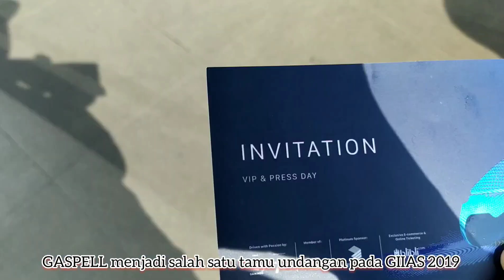Suzuki Jimny Generasi Keempat di GIIAS - KATANA APA KABAR? #3 Oto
Priiit; Bengkel 061 berganti nama jadi GASPELL

GASPELL menjadi tamu undangan pada peluncuran Suzuki Jimny generasi keempat yang diadakan Gaikindo Indonesia International Auto Show (GIIAS) 2019. Peluncuran mobil fenomenal sekaligus  inovasi Jimny generasi keempat yang diluncurkan PT Suzuki Indomobil Sales (SIS) secara resmi di Indonesia Convention Exhibition (ICE) BSD, Tangerang, Juli 2019.

President Director PT SIS, Seiji Itayama menjelaskan, Jimny telah melegenda dan menjadi sejarah otomotif Indonesia. Sejak diperkenalkan tahun 1979, Jimny telah terjual lebih dari 130.000 unit. “Ini sebagai bentuk apresiasi untuk penggemar Jimny di Indonesia dengan munculnya generasi keempat yang menghadirkan fitur-fitur modern tapi tetap mewariskan keistimewaan identitas Jimny sebagai mobil off road. Ini sudah mencuri perhatian saat pertama kali dipamerkan di GIIAS 2018 lalu," kata Seiji Itayama.

Mesin Jimny generasi keempat menawarkan kemampuan off road mutakhir untuk menghadapi dan mengeksplorasi tantangan dengan mode berkendara 2H, 4H dan 4L. Selain itu, penggunaan mesin K15B yang ringan dengan tenaga 102/600 rpm dan torsi 130/4000 rpm, meningkatkan akselerasi dan membantu penghematan bahan bakar.

"Beberapa bagian eksterior Jimny generasi keempat mengadopsi tampilan tiga generasi sebelumnya, seperti bentuk fog lamp dan headlamp LED Projector terbaru yang menyerupai bentuk lampu Jimny generasi pertama (LJ80), dua garis horizontal di sisi kap mobil diwarisi dari Jimny generasi kedua (SJ410), dan bentuk grille  depan yang mirip dengan Jimny generasi ketiga (JB77)," jelasnya.

Jimny generasi keempat pun telah menerima dua penghargaan dari ajang World Cars Awards untuk kategori 2019 World Urban Car dan World Car Design of the Year. Hadir dengan pilihan warna single tone yang terdiri dari Superior White, Silky Silver Metallic, Medium Grey, Bluish Black Pearl 3, dan Jungle Green serta two tone yang terdiri dari Kinetic Yellow + Bluish Pearl 3, Brisk Blue Metallic + Bluish Black Pearl 3, Chiffon Ivory Metallic + Bluish Black pearl 3.

Dibanderol dengan harga On the Road (OTR) Jakarta sebesar 315,5 juta untuk varian single tone MT, 317,5 juta untuk varian two tone MT, 328 juta untuk varian single tone AT, dan terakhir 330 juta untuk varian two tone AT.